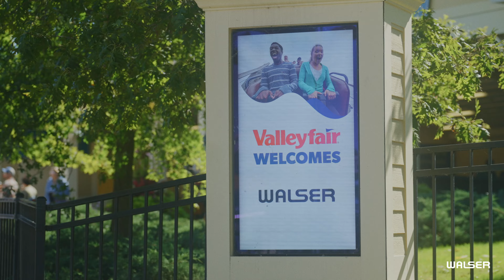2024 Walser Family Day Event at Valleyfair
Check out Walser's annual Family Day event! Every year, Walser Automotive Group employees and their families or guests are invited for a fun-filled outing. This year's event took place at Valleyfair.

The event is a day to thank and appreciate employees and the people who support them for the time and effort the give every day. Happy Walser Family Day!